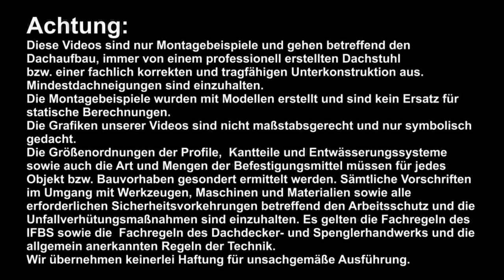Trapezblechdach: Eckausbildung Prallblech zu Ortgang - Anleitung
Sie wünschen eine Beratung:

Trapezblechverkauf24 - Matthias Schreck GmbH
Streckerring 12 97903 Collenberg
Sie benötigen passendes Material oder brauchen noch eine Beratung? Einfach hier anfragen